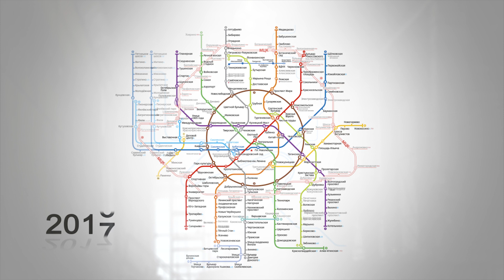Метро Москвы 1935-2023: 88 лет - за 40 секунд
Как росла столичная подземка? Какой она станет к 2023 году? Всего будет построено 35 станций, все участки БКЛ , КСЛ придет в аэропорт Внуково , а ЛДЛ - в поселок Северный. Откроется и новая Коммунарская ветка с десятью станциями.